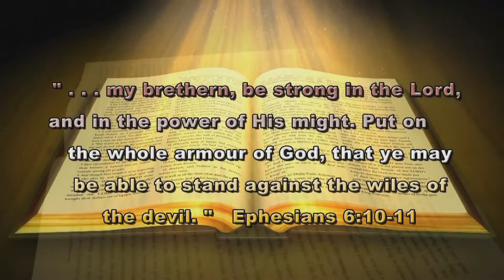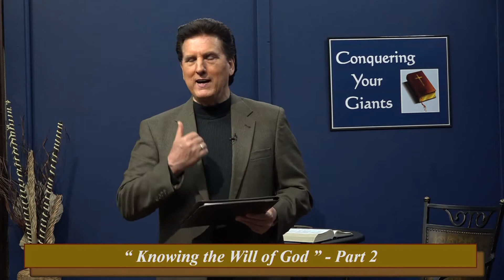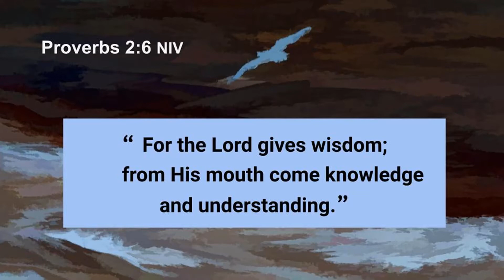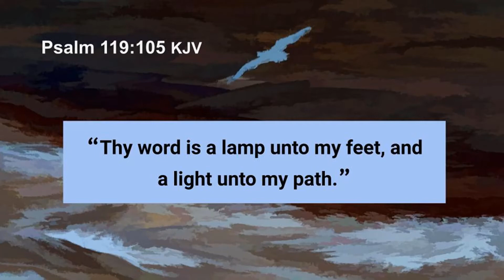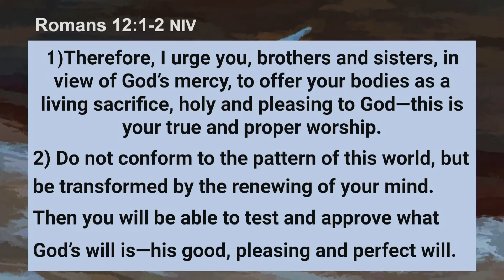Conquering Your Giants #339 Knowing the Will of God (Pt. 2) Wed 3-24-2021